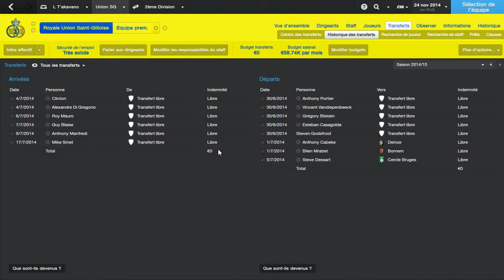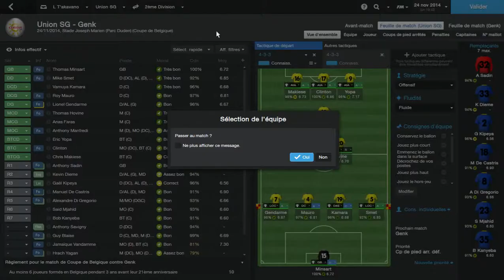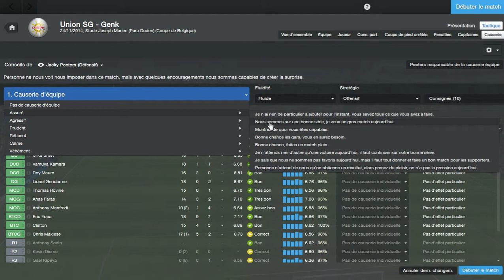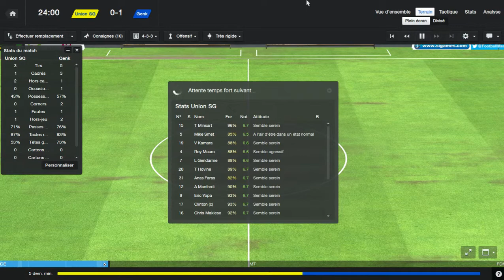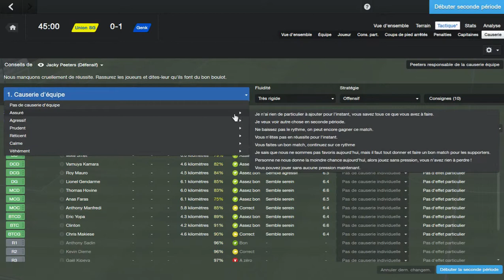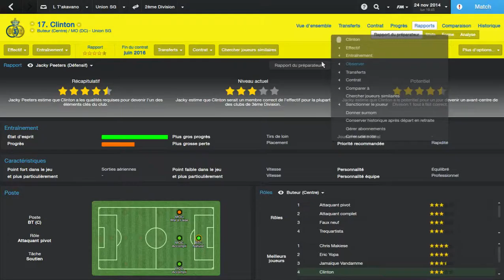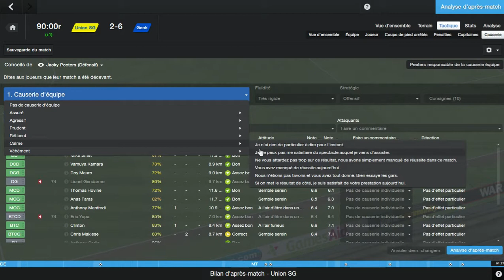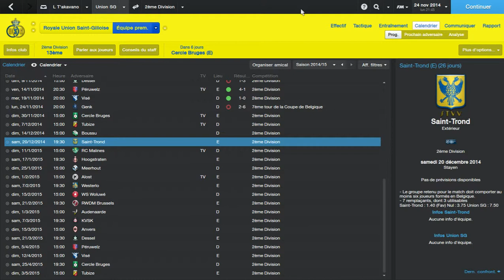Football Manager 2014 carrière Union Saint Gilloise SAISON 2 coupe de Belgiqe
Salut à tous! On se retrouve pour ce qui sera sans doute notre dernier match de coupe de Belgique contre Genk; le but sera de limiter la casse...